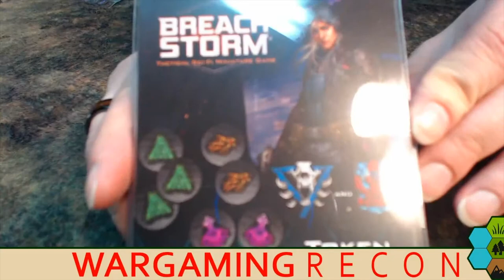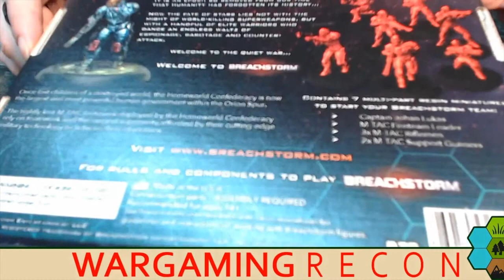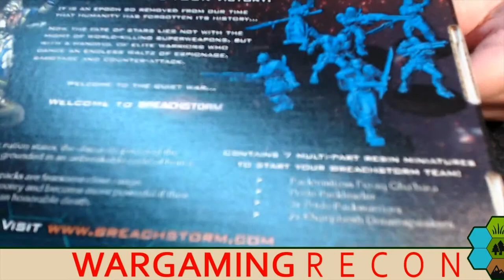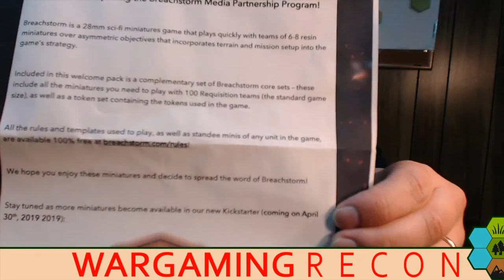Breachstorm Starter Sets Unboxed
Trevor Attridge of Breachstorm sent us this starter box.  It contains 2 starter sets, tokens, and enough minis to play a standard size game.  Jonathan shows off the contents in this unboxing video.